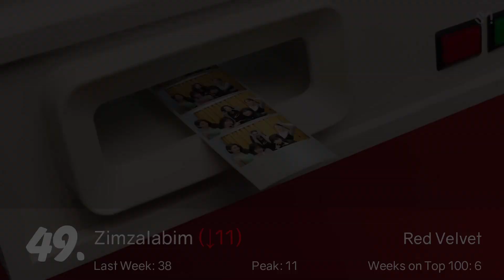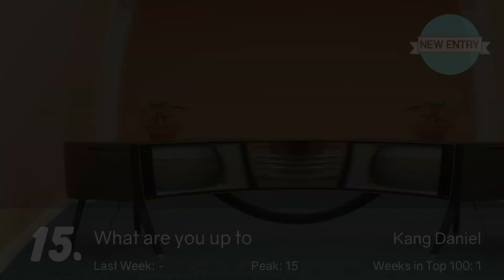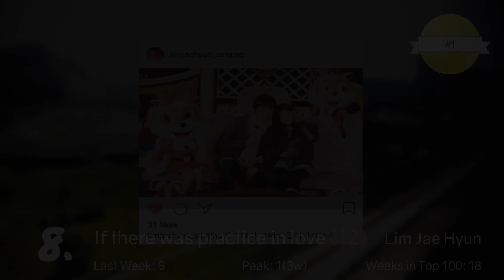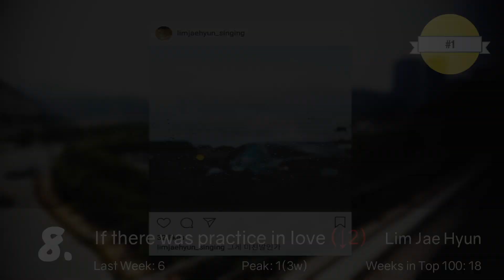[TOP 50] Gaon Korean Music Chart 2019 [July Week 4]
Outro: Stars Over Me - BOL4

The Gaon Digital Chart provides rankings on a weekly, monthly, and yearly basis, which are based on an aggregate of downloads, streaming and background music. It is compiled from online data provided by web-based music providers Bugs, Genie, KakaoMusic, Melon, Mnet, Naver Music, Olleh Music, and Soribada.

On the Platinum Badges:
At the beginning of 2018, Gaon started "Certification" of songs and albums. Since this only started in 2018, only songs released in 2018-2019 can earn these certifications. New certifications are only published once a month, on either the first or second Thursday.

-Platinum Streaming: 100,000,000 Streams
-Double Platinum Streaming: 200,000,000 Streams